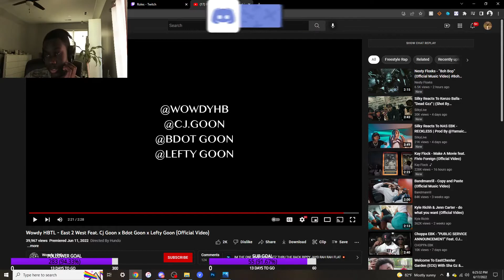OGZ DON'T MISS 🔥(Wowdy HBTL - East 2 West Feat. Cj Goon x Bdot Goon x Lefty Goon REACTION)